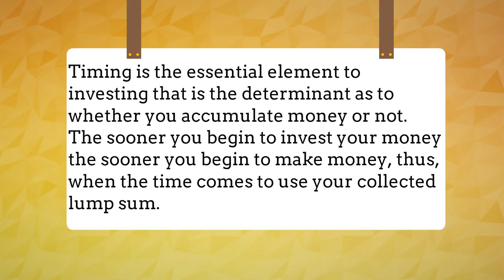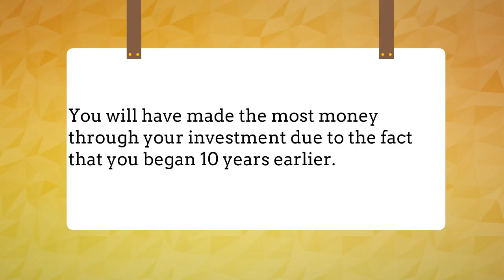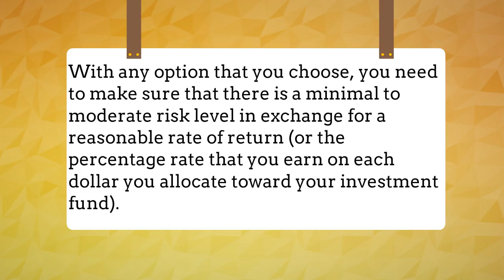Safe Investing part 2